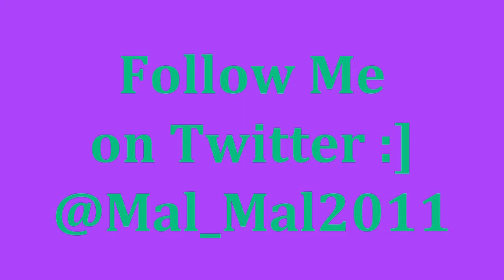8-0 Search on Highrise